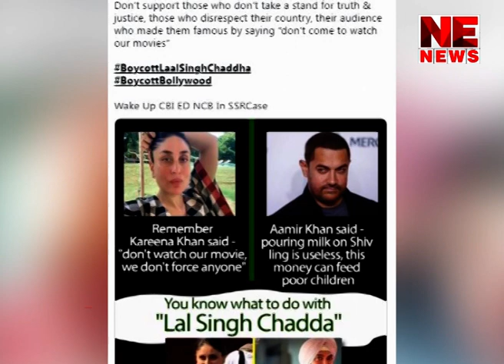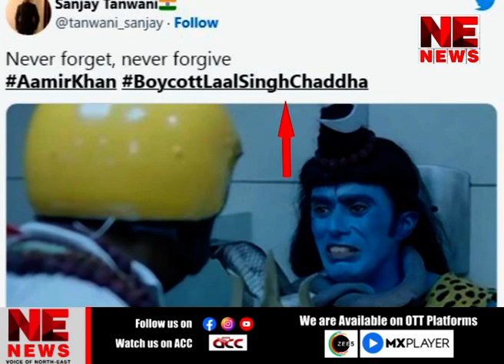বিতৰ্কই যেন পিছ এৰা নাই বলিউড অভিনেতা আমিৰ খানক।